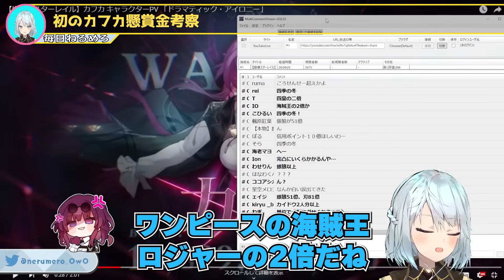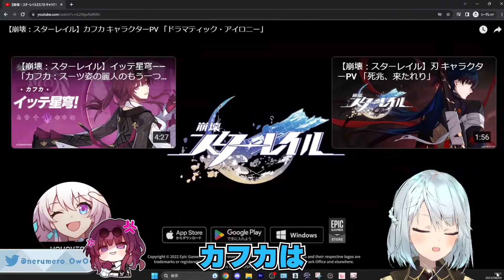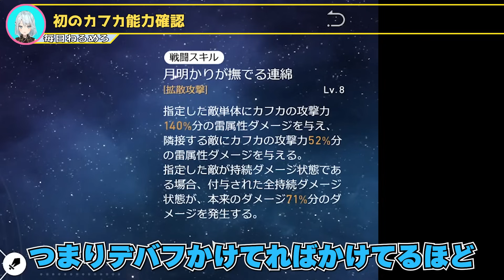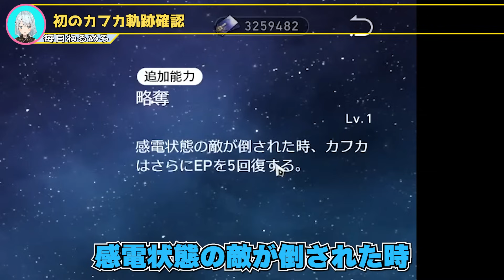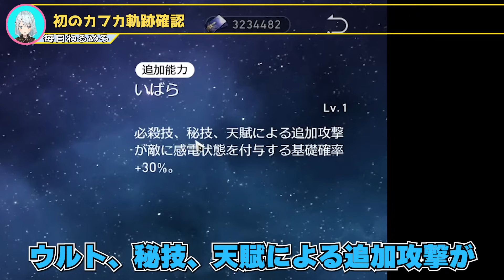カフカ実装日にエンジョイ！史上最高のPVで星核ハンター●●考察。無凸カフカの強さを徹底検証。トラウマモンスターと再戦で爆笑。カフカで裏庭10攻略。模擬宇宙で衝撃火力に爆笑。【毎日ねるめろ】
カフカ実装日にエンジョイ！
史上最高のPVで星核ハンター●●考察。
無凸カフカの強さを徹底検証。
トラウマモンスターと再戦で爆笑。
カフカで裏庭10攻略。
模擬宇宙で衝撃火力に爆笑。
カフカ●●に大興奮。